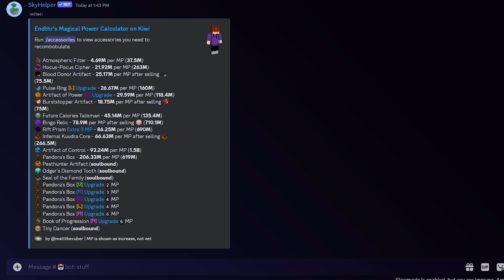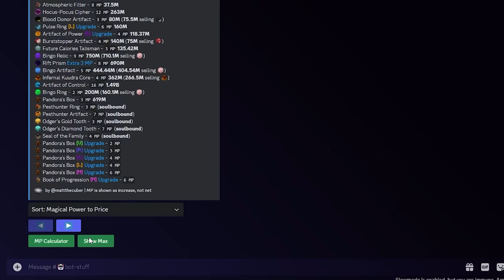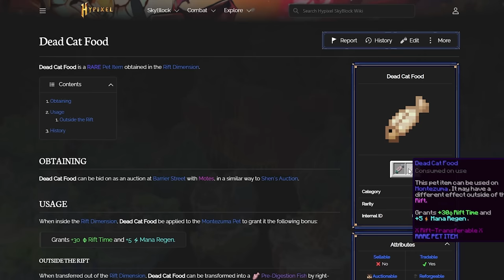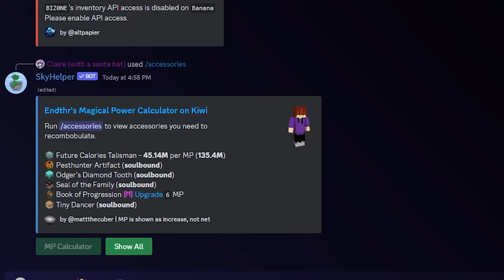I Spent 5b On Talismans... | Hypixel Skyblock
In todays video I spent 5 billion coins on talismans and achieved 9 off of max magical power.

Some Random Info:

My IGN: Endthr

Time to steal Willwaterprism's tags:
Why are you reading thisthis Minecraft YouTube video was made on Hypixel. Hypixel is a server with lots of games, such as Bedwars, Skywars, and Minecraft's biggest MMORPG Hypixel Skyblock. Hypixel has has a lot of notable players, such as Dream, Technoblade, and Tommyinnit. Hypixel Skyblock is Hypixel's most popular game. Some of the popular items are the Hyperion, Necron armor, Storm armor, overflux, plasmaflux, the 50mMidas sword, the Aspect of the end, the Aspect of the dragons, the valkyrie, and many more. Some of the bad things on Skyblock are Duping, irl trading, and scamming. I hope you enjoyed these words which are all relevant to the video! Also, a new farming island was added which has the Golden Ball item, which no one owns and is one out of one (1/1). Rat pet is cool. Swavy, Timedeo, Fairy Soul Guide, Money Making Method, and other things are all part of the server, along with Refraction. Dungeons necron floor 7. Master mode is a thing as well. They recently nerfed the strength stat, making a lot of dungeons classes a lot worse such as Berserker and Archer. Mage, Healer, and Tank should be fine. The hypixel admins have completely removed sword swapping and killed the bonemerangs. The giants sword is also dead now. The Astrea is still trash. This is a Hypixel Skyblock Tutorial, or a Hypixel Skyblock Dungeons Guide. please fix negative strength because of the Soul Eater enchant, and buff archer. nerfmage tho. I voided the Hyperion, so sad. I love Technoblade and Dream and Tommyinnit and 56ms (Swavy) and Thirtyvirus, not just because their names get views as meta tags. This video is not a Dungeons Guide, Money Making Method Guide, Hypixel Skyblock Guide, or anything of the sort. Recently, Hypixel released the SMPS, similar to the Dream SMP with members like Skeppy and Sapnap. This is long lol. Then 600 the next day. Then 700 the next day. What the freak! I AM AT 800 NOW GG! Also Hypixel Admins released an enderman slayer boss quest thing, and it is pretty difficult to kill which is why you would need an enderman slayer guide or tips and tricks on how to beat the new enderman slayer. The Juju bow is really good. I also like the warden helmet and Necron Armor. I recently got SCAMMED!!! They took my Strong Dragon Chestplate, I am in tears. At least they didn't take storm armor or superior armor. The crown of greed is bad. I crashed the NEW GAME MASTER RANK and got BANNED ON HYPIXEL! The anticheat Watchdog is broken. RATS. Floor. Catacombs. Badlion is not very good. I played dungeons not using the new Terminator bow, which is very op. Thirtyvirus does not like the god potion, he says it is not a good item. Personally, I am impartial. Recombobulators are cool though! Rend VS Soul Eater ultimate enchantments, which is better! I think Legion and Chimera are cool as well! Hypixel is currently down! Large DDOS attacks forced the server to close to resolve the issues. This video is NOT an auction flipping tutorial or Bazaar Flipping tutorial. It is not a money making method video either. The mini wither can bother some people if used in a certain way. Scammers are desperate in Hypixel Skyblock. The MELON HELMET is the NEW BEST HELMET IN HYPIXEL SKYBLOCK! SUB TO QUAGLET! idk what to add sorry. DREAM SMP TWITTER DREAM STANS MCYT MCTWT LOL! Undertaker01 is my favorite youtuber. I found out how to dye ANY armor in Hypixel Skyblock. This is kind of an Armor Dying tutorial. (not) REAL!!! I became egrill (girl). Foraging is a bad skill. Fishing too